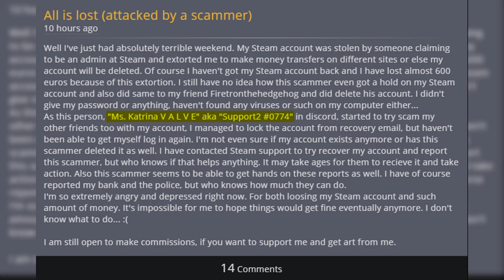There is a scammer on the loose???